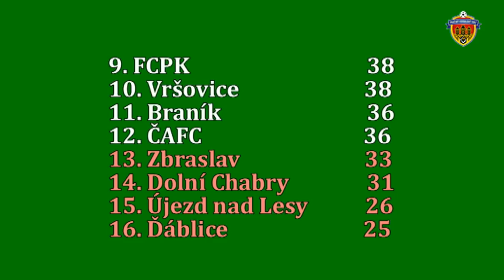Pražská teplárenská přebor mužů 2017/2018 30.kolo